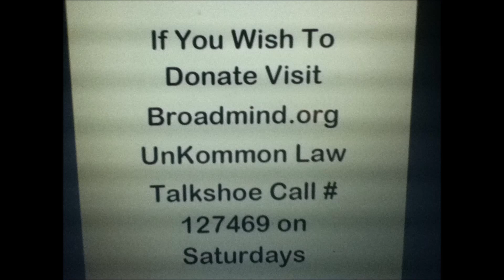Karl Lentz - Exemptions and Rescission of Contracts+